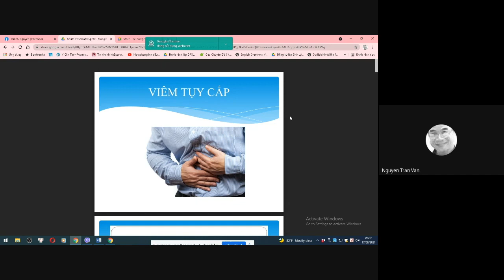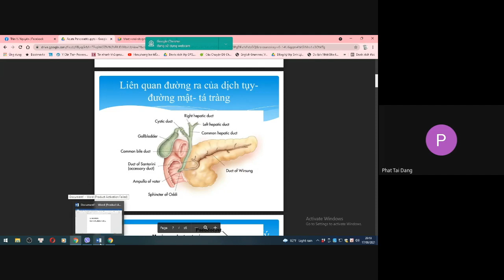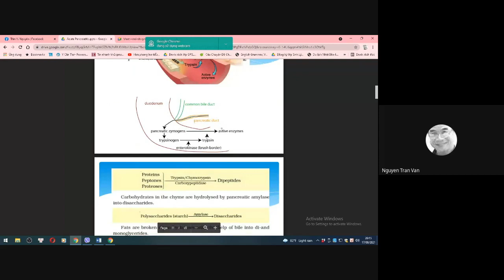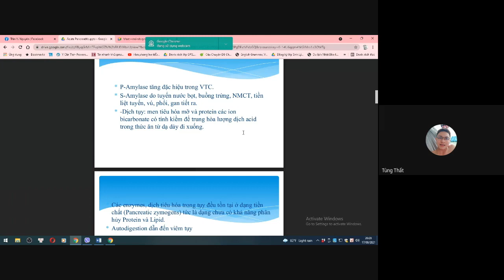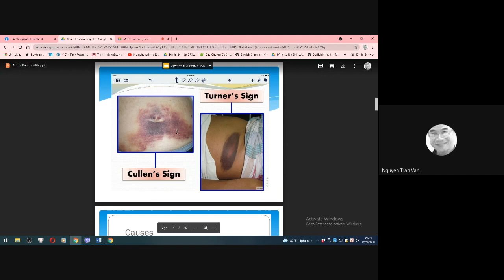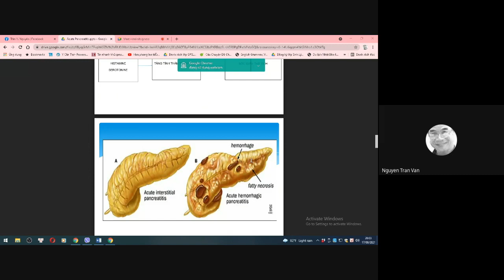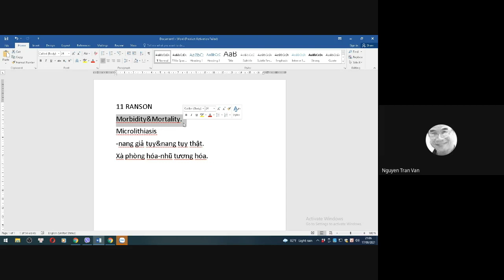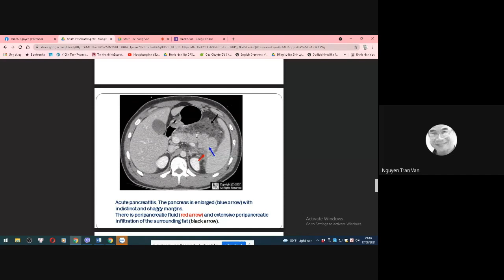18-8-2021. Viêm tụy cấp lớp anh văn Ygh44.